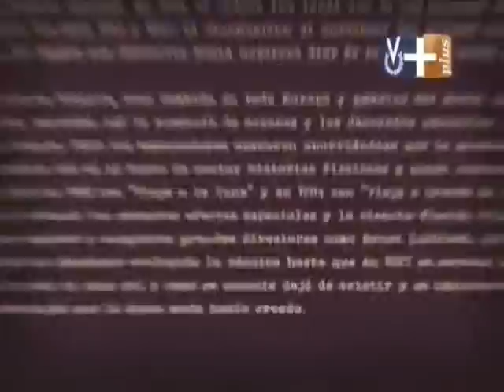Erika Tipo 11 y Alejandro Hernandez.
Programa completo de Erika de la Vega "Erika Tipo 11" del día 09/08/2012. Invitado especial Alejandro Hernandez.